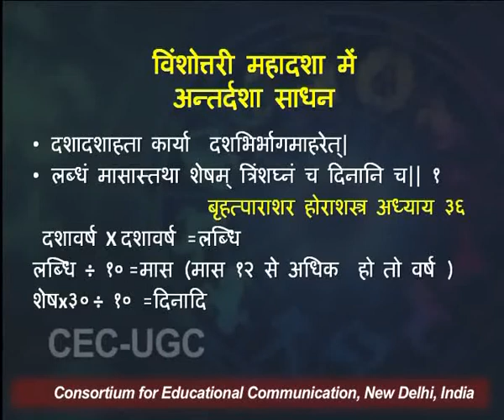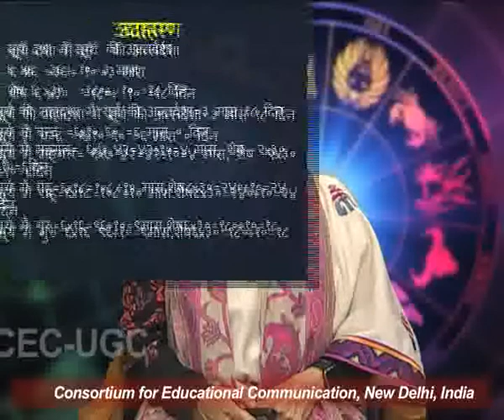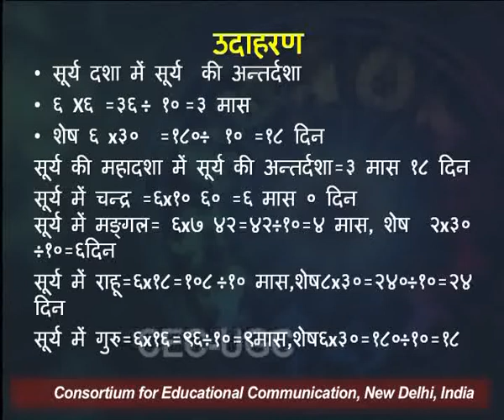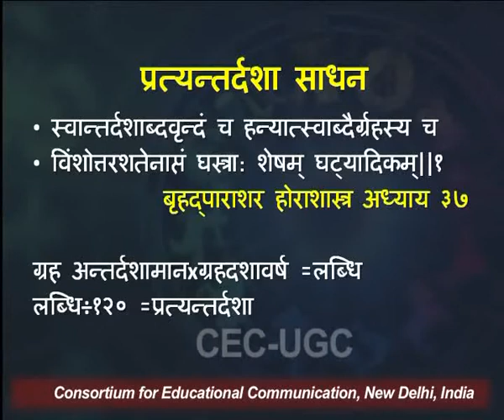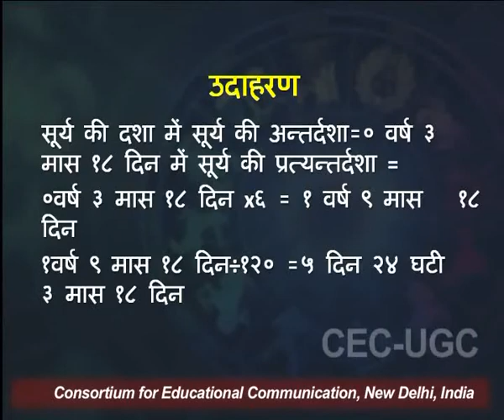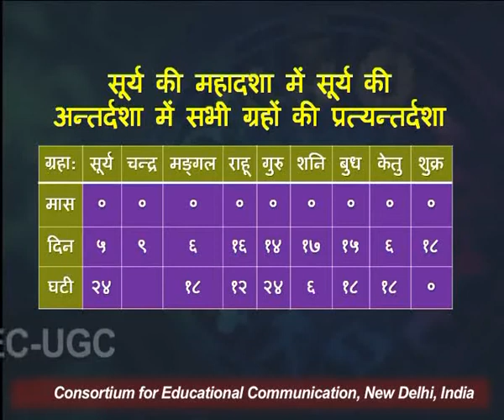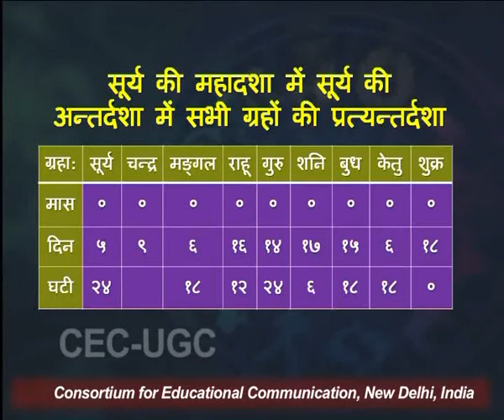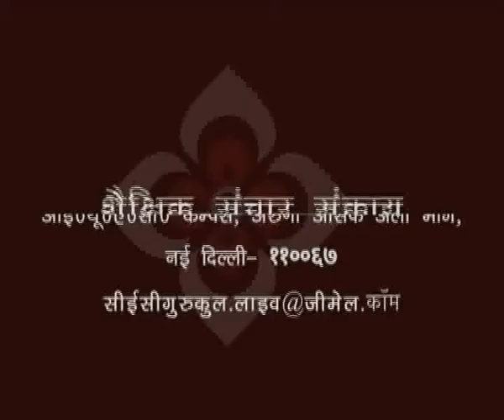भारतीय ज्योतिष विज्ञान - निर्धारण दशा - भाग २०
यह व्याख्यान भारतीय ज्योतिष विज्ञान - निर्धारण दशा - भाग २० के बारे में बात करता है I